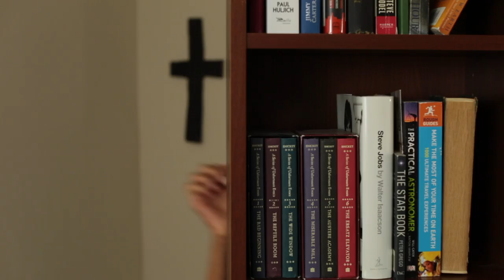Woke Scooby-Doo!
In 2017, what the world really needs is the Woke Scooby Gang.

with Jenny Yang, Isis King, Ryan Leslie Fisher, Kenny Nogueira, Michael Cornacchia, Nicole Serrat, and Chris Bryant.

Written and Directed by: Ryan Leslie Fisher and Chris Bryant
DP: Brandon Smithson
PA: Jasmine Pak
Song performed by: Chris Bryant